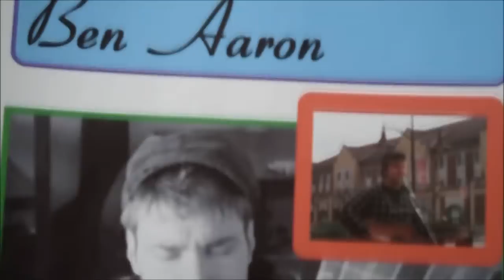Perform Music with Your Own Style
Songster Tip: Dress with a little style. I perform gig #665. Thanks to my dad for his promotional contributions.